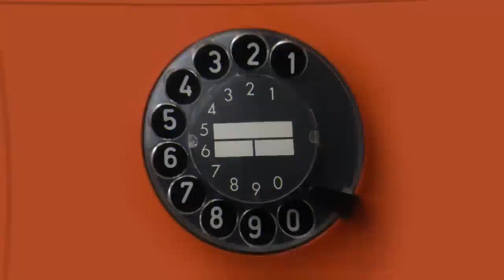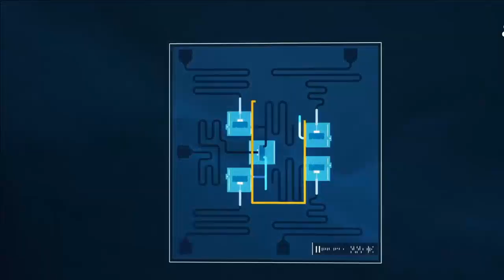AI Artistry: Unleashing the Creative Power of Artificial Intelligence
artificial intelligence creativity
future of AI
AI in literature
AI art generation